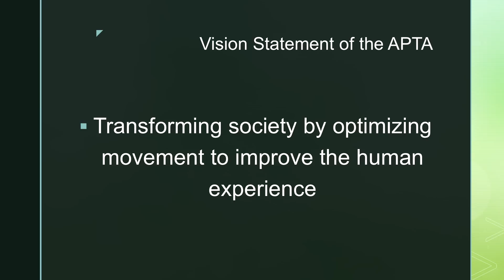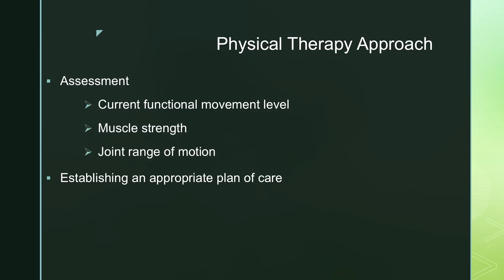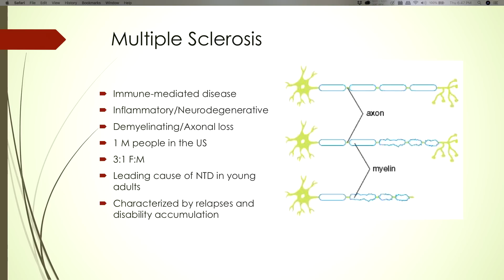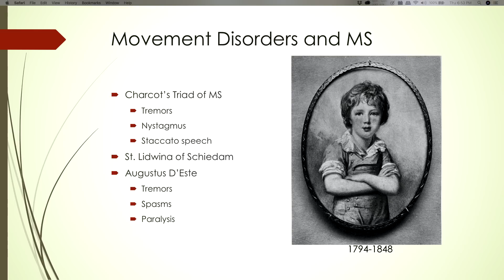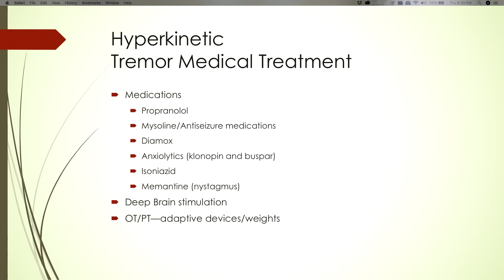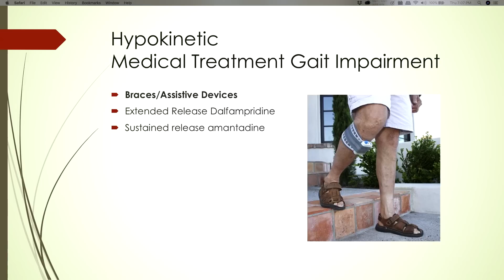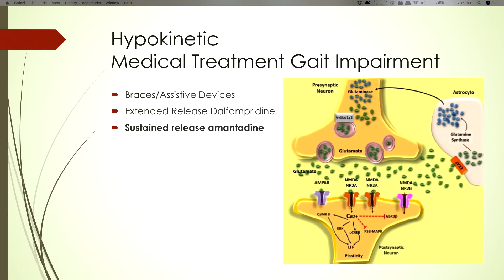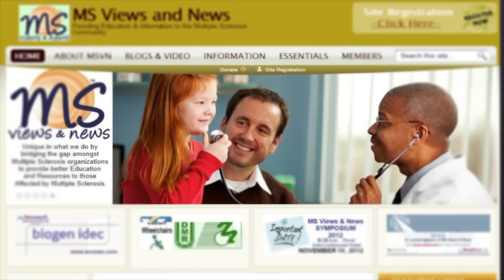Has MS Affected Your Walking or Movement?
In 2018 - we provided 43 MS Educational programs outside the city of Miami + 13 events in Miami.

This video is our first for 2019.
To benefit from the presenters of this program, please take the time to listen and watch.

First speaker is: Niki Varveris, DPT – Doctor of Physical Therapy
Topic: Physical Therapy for problems associated with movement and walking

2nd Speaker is:  Matthew Baker, MD – Neurology
Topic: Motion in MS
Discussion includes: Focus on Disorders of Movement.

Following both presentations is One combined Q&A

Please watch, listen and share with others affected by MS
Program Supported by: Collier Neurologic of SW Florida